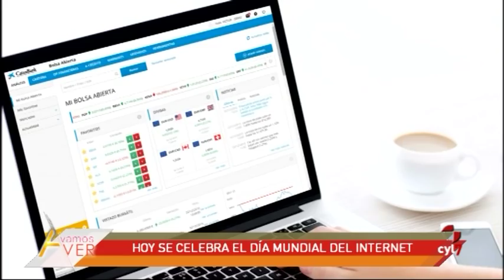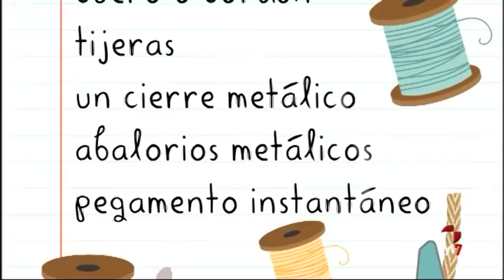Vamos a ver (17/05/17): La fruta, ¿Entera o en zumo?; Deporte en el embarazo; Manualidades; Cocina